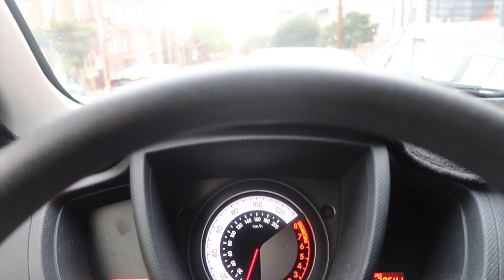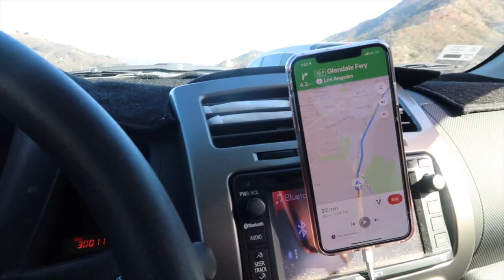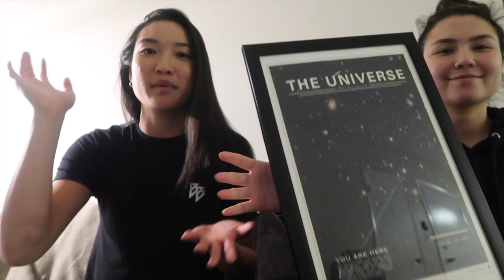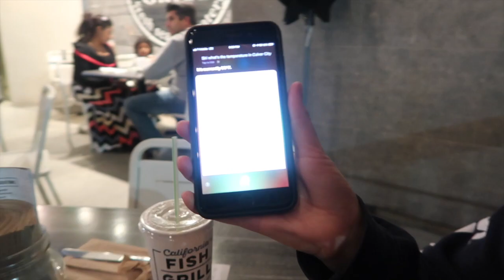Going to LA + Workout at Barbell Brigade | KRISMAS DAY 20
Hi friends!!! So excited for this vlog cause I'm in LA right now and will be here for the rest of the week :) I drove down by myself in the morning, had a great workout at Barbell Brigade, and then reunited with Kiko who I'll be staying with! Also surprised her and Jenne with a little Christmas/house warming gift! So happy to finally have some fun and exciting content for my Krismas vlogs now that finals are over! Hope you enjoy :)

FREQUENTLY ASKED QUESTIONS:
❏ Intro song? — Winter Wonderland - Blake Shelton
❏ What school do I go to? — San Jose State University (junior at the time this was posted)